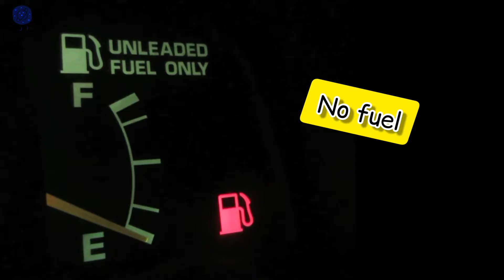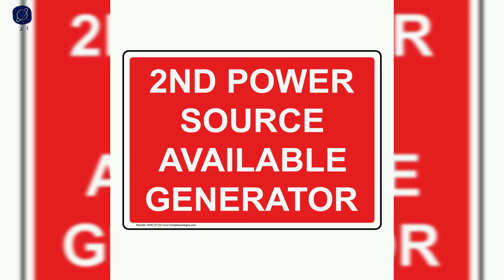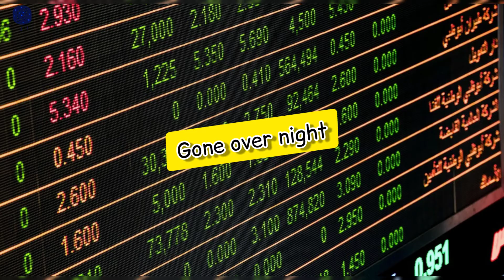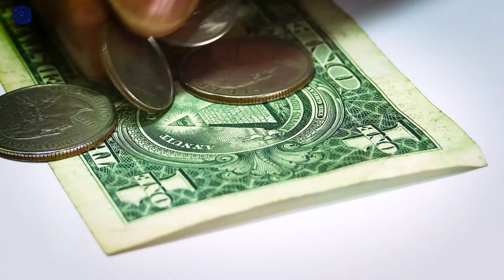Life without Electricity | Imagine what would happen?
Electricity allows us to power the technology we use every day.

A poll revealed that 50% of the public said they would not be able to survive for more than 2 weeks without electricity, proving our dependency on readily available power. Of those polled, a staggering 75% predicted that within two months, they would be dead

What would happen if we lost electricity for six months, lets imagine!

How long can you live without electricity? Tell us in comment section below!

Song:     Motor hums
Artist:     the 126ers
Download from